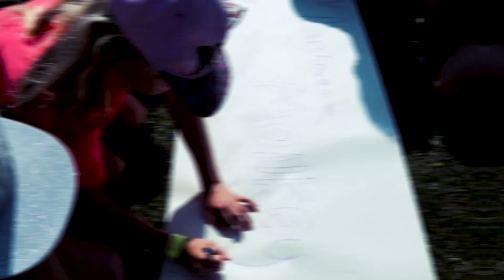Sheringham Beach Life 2017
Special thanks to Jon Chiffens for the aerial footage.